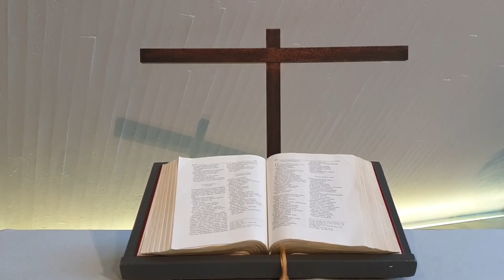Hartaushetki Hyvinkään kirkosta: Aikamme on Jumalan kädessä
Kappalainen Jyrki Rauhala pitää  hartaushetken Hyvinkään kirkosta.
Kanttorit:
Helena Lehtinen, Taru Paasio, Marjut Sipakko ja Kaarina Savonen
Tekniikka:
Aki & Veini